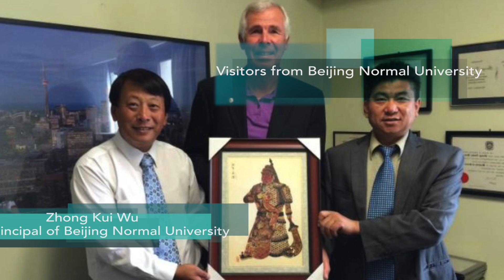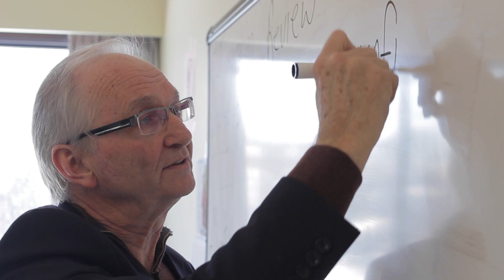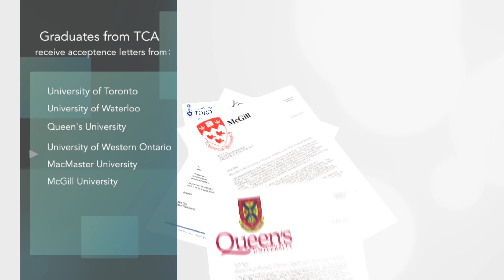Toronto Central Academy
A bridge to top universities, TCA's program emphasizes academic achievement, student success and preparation for post secondary studies. More than 90% of TCA students obtain admission to prestigious universities, like the University of Toronto, McGill University and the University of Waterloo. Small class sizes, individual care, and one-on-one tutoring are the keys to TCA students' successes. TCA delivers a traditional Canadian High School education, reinforced with English language courses for academic study, Honours Mathematics, Science and Technology.